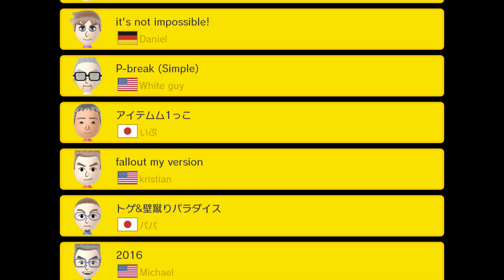Super Mario Maker - 100 Mario Challenge #52 (Expert Difficulty)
This is another playthrough of the 100 Mario Challenge on Expert Difficulty.